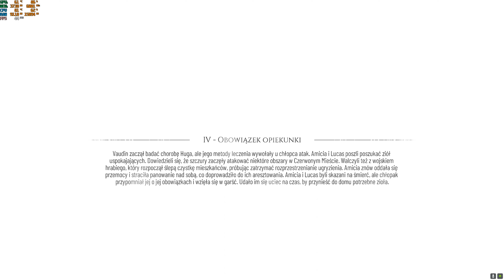A Plague Tale Requiem Rozdział 4 QHD